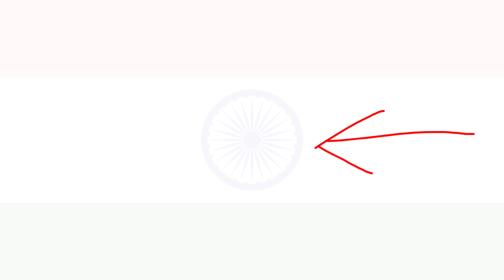[नेपाली] Why Indian Cricket Jersey is Blue? - Why Indian Cricket Jersey have no Flag Colour?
Background music

why Indian Cricket Jersey is Blue?
why Indian Cricket Jersey have no Flag Colour?
Indian cricket jersey
cricket Nepal
Indian cricket news in Nepali
Nepali sports
Indian cricket team
Indian cricket jersey
latest cricket news in Nepali
Nepali latest news
cricket news Nepali
latest cricket news Nepali
latest news in Nepal
Nepal news
cricket news Nepali

नेपाली